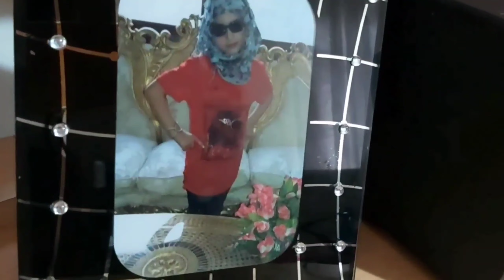شيف جوليا/إستقبال مع وداع العروس? ودعنا العزوبية😶! طبختنا ب 10 دقايق..🤔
جوليا_ شانيل_Julia_Chanel_مع_أم_جواد
بتمنى ماتنسوا تدعموني بالاشتراك وللايك👍👍 وتفعيل زر الجرس🔔🔔 ليوصلكن كل شي جديد📣📣 ونقدر نستمر معكن🏃‍♀️ ونحنا فيكن منكبر ☝️❤❤